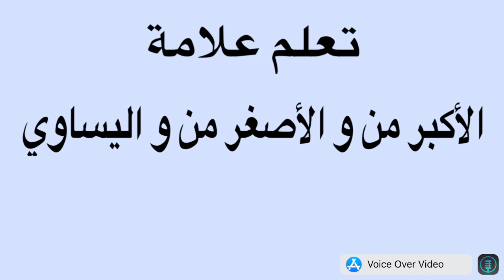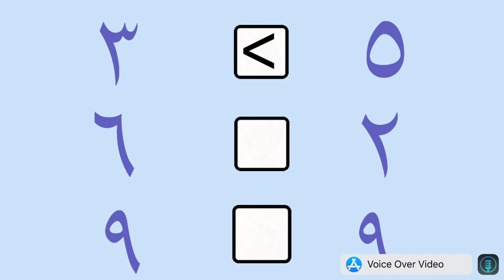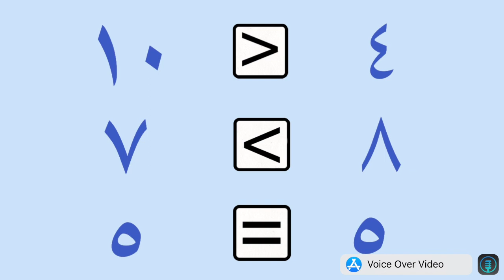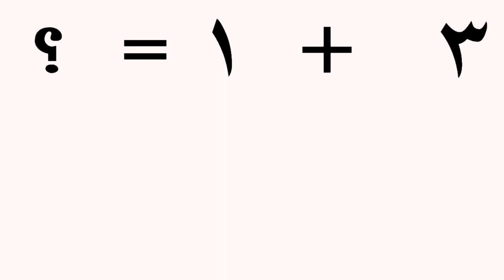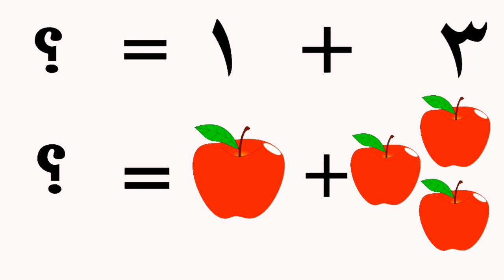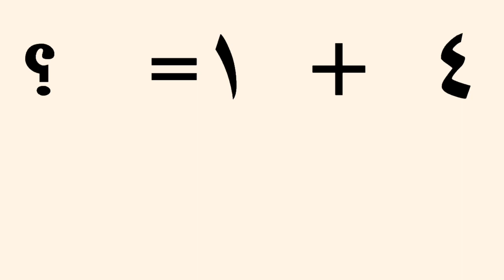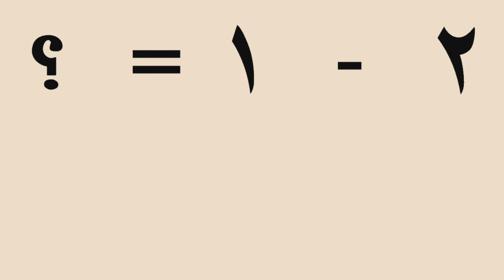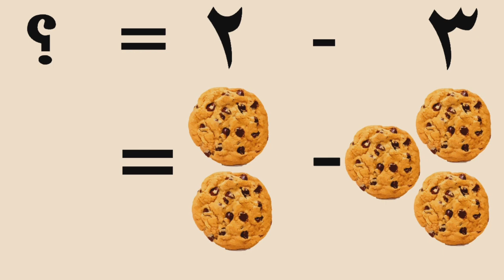قطار الأرقام - الأعداد - تعليم الاطفال العد و الاعداد @carameltv7945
تعليم الاطفال الاعداد العربية @carameltv7945